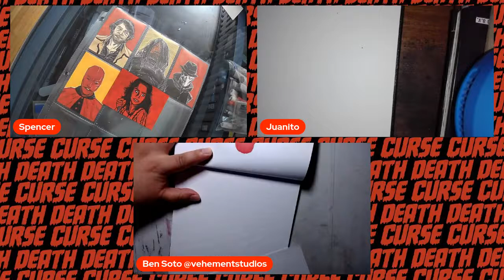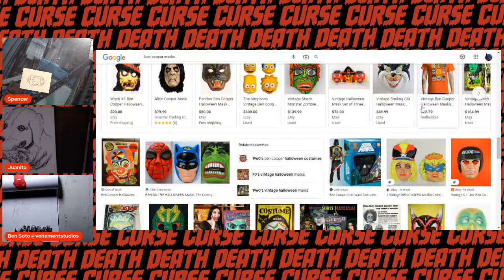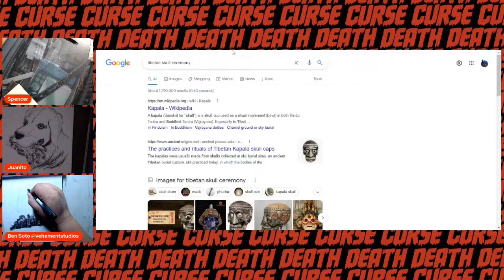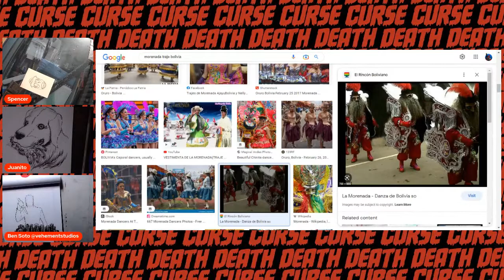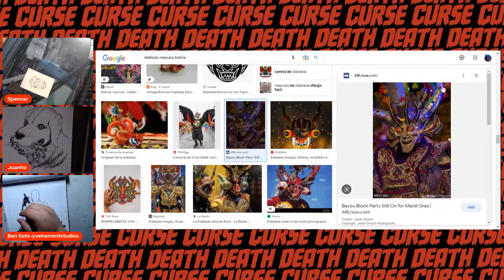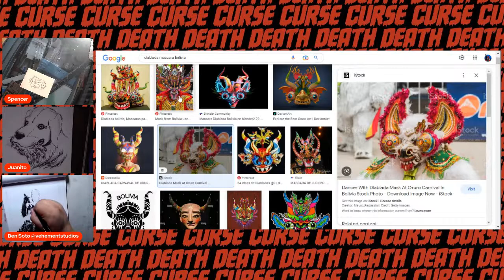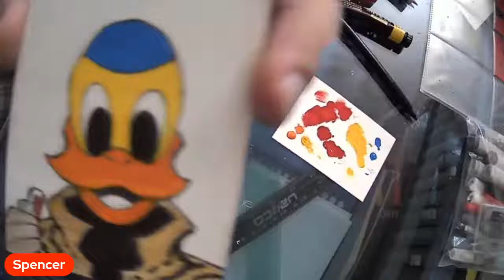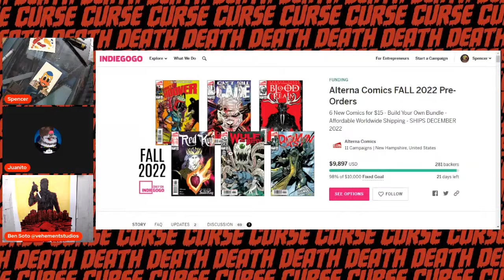Gialloween #6 The New York Ripper (1982) Lucio Fulci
ALL THE PATRONS WHO MAKE DEATH CURSE POSSIBLE

REAPERS
Mitch Rockidge
Combo Man
G J Martinez

CURSED
Tony C
David Chisa
Colin Swinbourn
Gamescape

MARKED
William C
Ginge Gingerton
Beth
Ryan Winn
DJ F.
Kayla
Peter Palmiotti
Ann Marigo
Shaun D

Death Curse Comics is an independent horror comic publisher with creators all over the world.

Death Curse
200 F Main Street
PMB #13 Stoneham, MA 02180